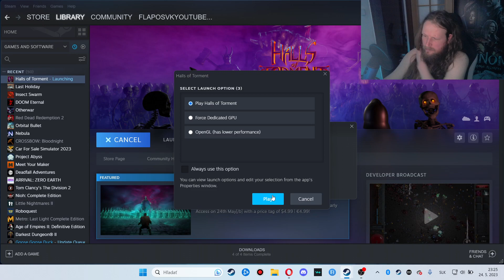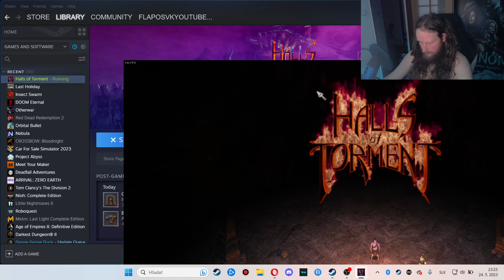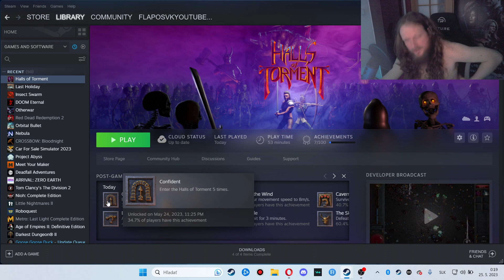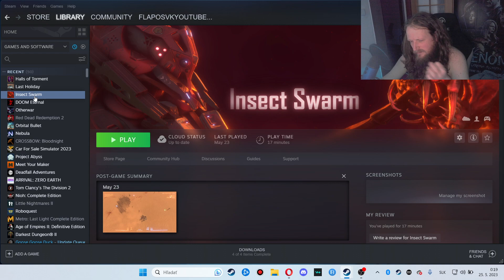diablo a vampire survivors mix | trošku masakrička | konečne relase | 24.5.2023 | # 1